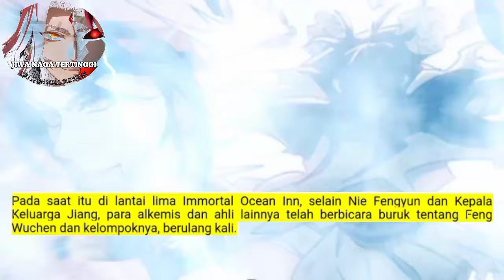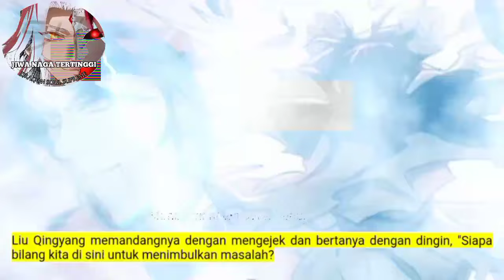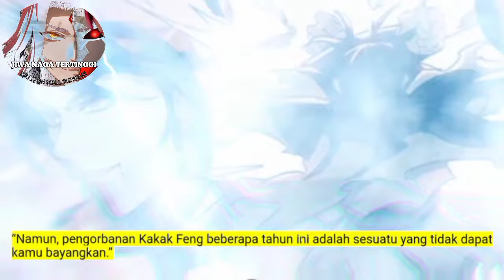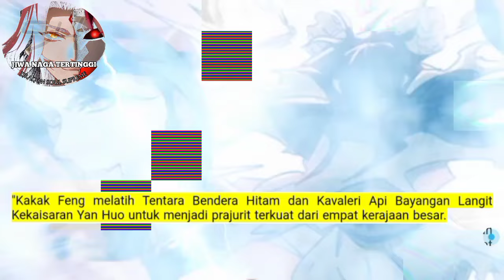Jiwa Naga Tertinggi season 54